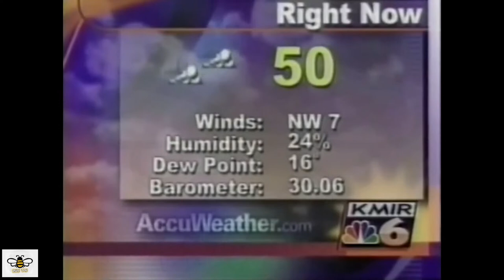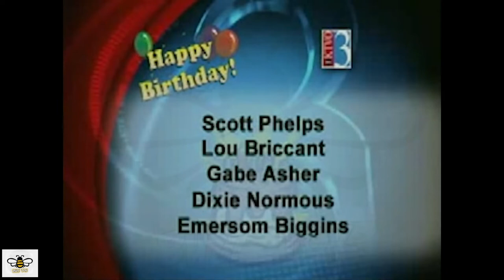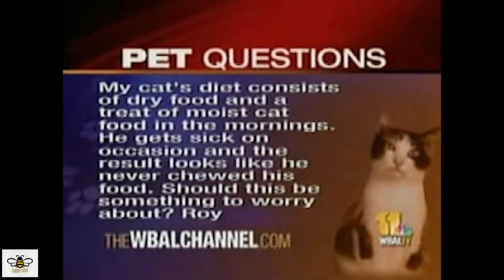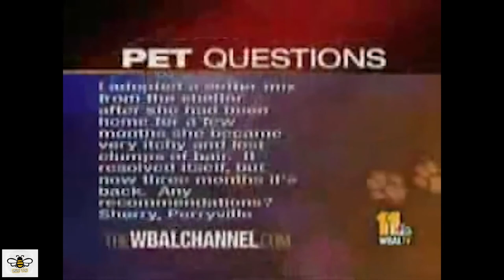Dare to watch this ape at the zoo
🤑 FREE MONEY up to $1600 when you DEPOSIT $100 [(I got SNAP and FB)]

💰 Free Lotto tickets
when you deposit just $1 using my link and get 200 plus TICKETS towards your 5% return savings account!

This content is intended for comedic purposes only. My personal views do not reflect the character I display within this video. I do not mean to offend any one or any group. Please enjoy!

You should not rely upon any information contained on this YouTube channel for legal advice. Viewing this YouTube channel is not intended to and shall not create an attorney-client relationship between you and BuzzTok.  Messages or other forms of communication that you transmit to this YouTube channel will not create an attorney-client relationship and thus information contained in such communications may not be protected as privileged. Neither BuzzTok makes any representation, warranty, or guarantee about the accuracy of the information contained in this YouTube channel or in links to other YouTube channels or websites. This YouTube channel is provided "as is," does not represent that any outcome or result from viewing of this channel. Your use viewing of this YouTube channel is at your own risk. You enjoy this YouTube channel and its contents only for personal, non-commercial purposes. Neither BuzzTok, nor anyone acting on their behalf, will be liable under any circumstances for damages of any kind.